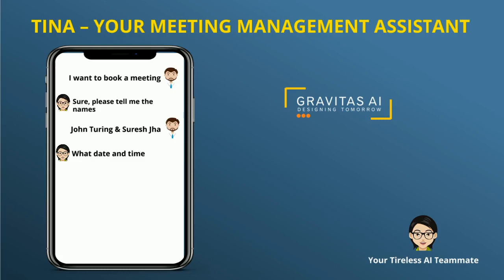Meeting Management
Outsource your office admin to AI !! Let TINA manage your meetings.
We are with you in these difficult times